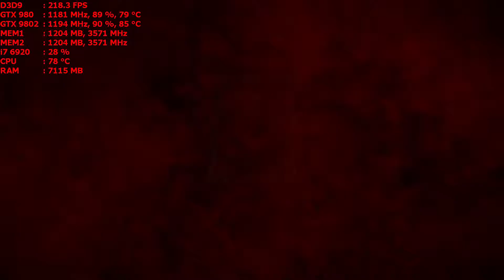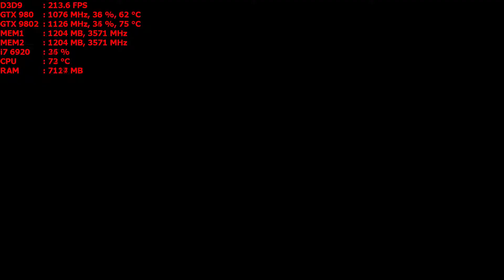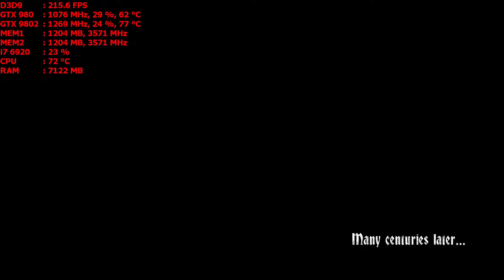Castlevania Lords of Shadow 2 Benchmark 1440p gtx 980 sli PC Part 1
Laptop gaming
32 gig ddr4 2133mhz
I7-6920 HQ
Windows 10
Captured with shadow play